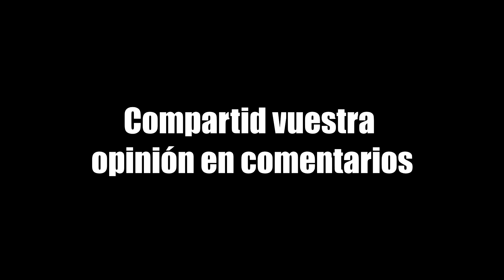♿Mi Dura CRÍTICA hacia VALORANT♿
En este video quería dejar reflejada mi critica sobre cómo se encuentra actualmente Valorant. El juego evidentemente es muy completo y disfrutable, pero tiene ciertos puntos que no deben dejarse pasar por alto, ya que pueden afectar enormemente la experiencia de juego del mismo.

-Corsair D5000 Airflow
-Aorus Elite x2 v2 am4
-Ryzen 7 5800x
-Corsair vengeance 2x16 (32Gb)
-Nvidia RTX 4080 Msi gaming TRIO 16g
-Samsung 870 QVO 4 TB
-Samsung 990 pro M.2
-Corsair RM850x 80 PLUS Gold
-x6 Ventiladores CM MasterFan MF120 Halo Duo-Ring ARGB

⌨️🖱️QUÉ PERIFERICOS UTILIZO;
(enlaces sin afiliación)

00:00 Intro

⚠️¡IMPORTANTE!⚠️

👍🏼 Agradezco cada like que recibo, ver que te gustan mis videos es un síntoma de que debo hacer más!
💬 Comparte tu opinión de forma respetuosa en los comentarios, responderé aquellos comentarios de mayor interés
📤 Compártelo con tus amigos para que ellos también conozcan mi canal

🧍QUIEN ES LEADERSENS🧍

Mi nombre es Juan Carlos Domínguez. Soy un emprendedor y trabajador regular que ha sido entrenador personal de todo tipo de públicos. Desde hace un tiempo atrás, descubrí que mi pasión provenía de la creatividad, por lo que decidí complementar mi trabajo regular con este canal de YouTube y empezar a publicar videos relacionados con los videojuegos y todo el mundo que se rodea de ello.

En este canal, busco cumplir un sueño. Desde que tengo uso de razón he estado jugando videojuegos y mi mayor deseo ha sido convertirme en jugador profesional de algún videojuego. Ya que esto es lo que más me ha llamado de los últimos años.

Si gustas o necesitas mandarme un mensaje, no dudes en escribirme mediante un mensaje directo a mi Instagram, donde podré responderte lo antes posible. Abierto a toda propuesta donde se colabore con otros youtubers relacionados con este sector. Gracias por aportar tu pequeño granito de arena a esta comunidad, y gracias por estar aquí. ¡Un fuerte abrazo!